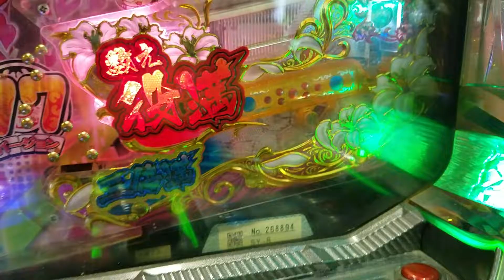0409 CR 咲-Saki- 77バージョン（数え役満ボーナス）